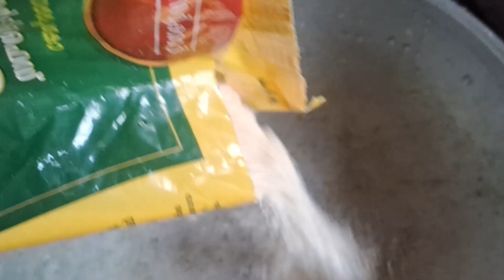Delicious evening snacks🥟🫔🫔 |recipe's👌 |homemade snacks#food Shiathi vlogs ✨✨